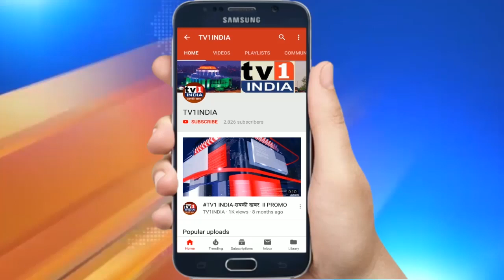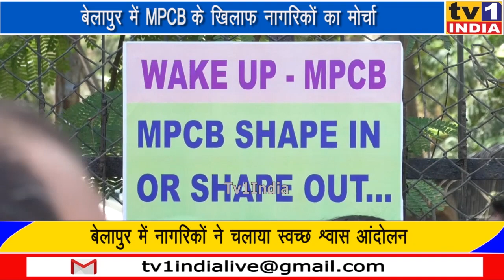Kahrghar Taloja के रहिवासियों का MPCB के खिलाफ हल्लाबोल, बढ़ता प्रदूषण रोकने की मांग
Kahrghar Taloja Residents Protest against MPCB, for sever Air Pollution in Area
MPCB के खिलाफ बेलापुर में नागरिकों का मोर्चा | स्वच्छ श्वास आन्दोलन के जरिए प्रदूषण रोकने की मांग
एयर पाल्यूशन को लेकर नागरिकों ने एमपीसीबी को घेरा, मुर्दाबाद का लगाया नारा